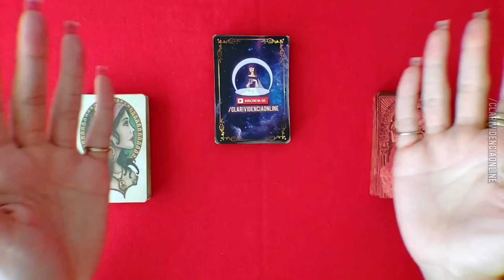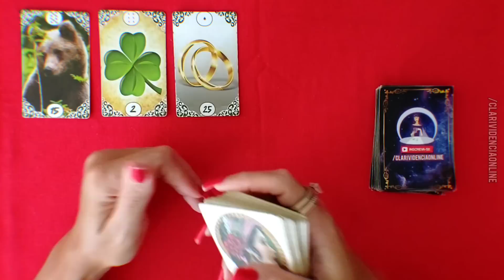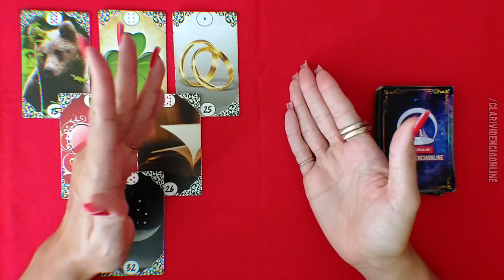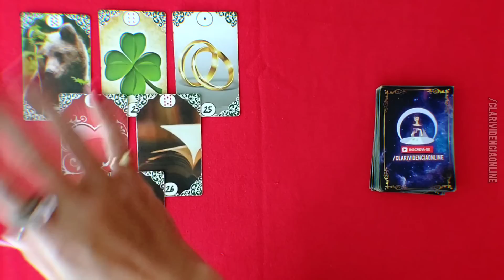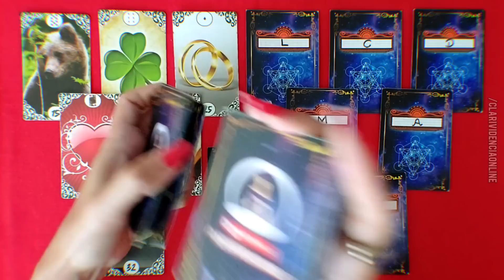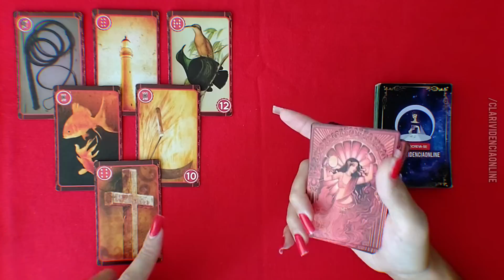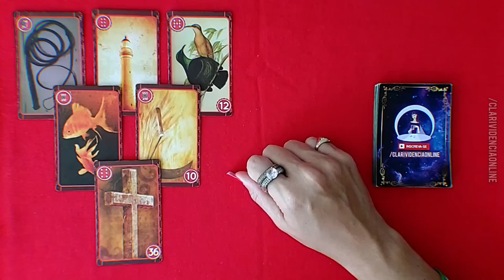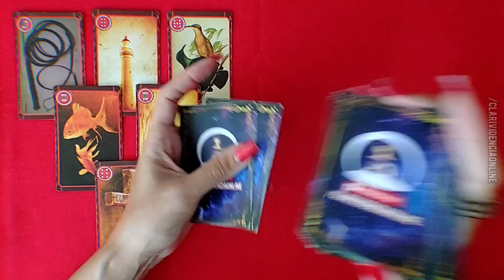🌹 ESSA PESSOA FALOU DE VOCÊ HOJE, SERÁ QUEM BEM OU MAL + LETRA INICIAL! 🌟